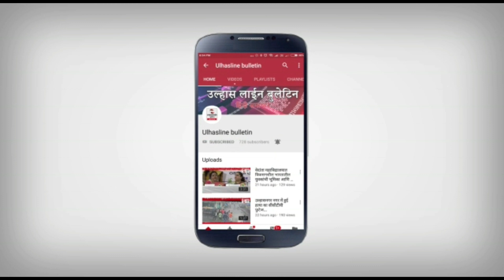Ulhasnagar | अवैध संबंधों के चलते पुलिस वाले ने की हत्या!शव को कार मै लेकर गुमता रहा! आरोपी गिरफ्तार